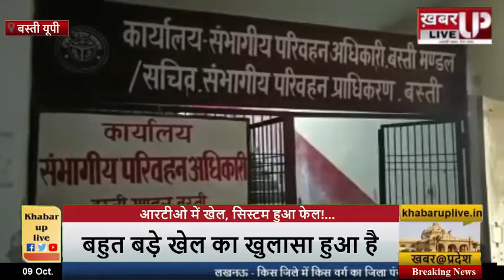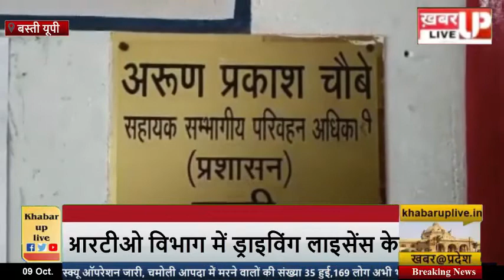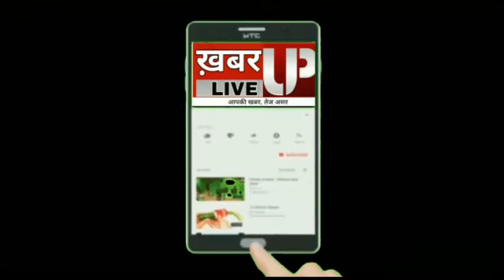बस्ती: "RTO में खेल, सिस्टम हो गया फेल", जारी हो गए 500 फर्जी डीएल, खुलासे के बाद मचा हड़कंप!